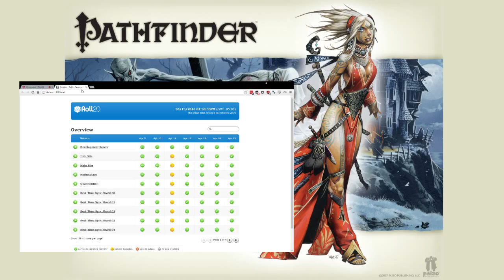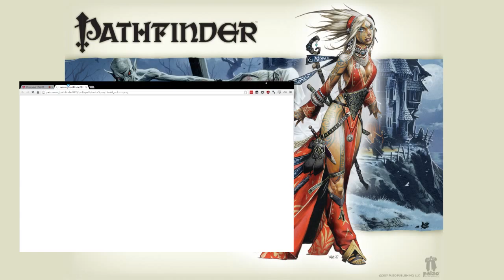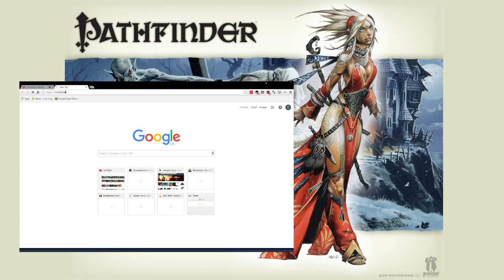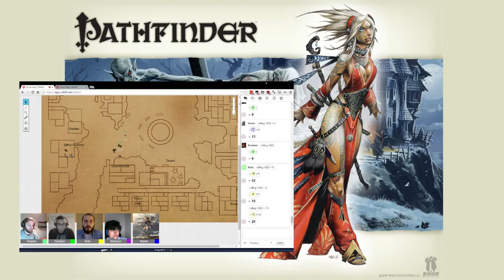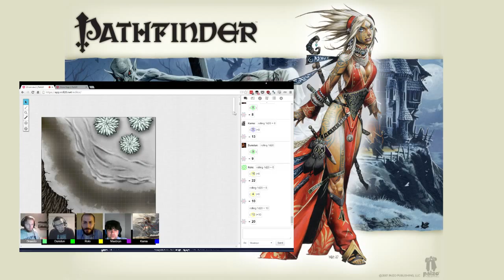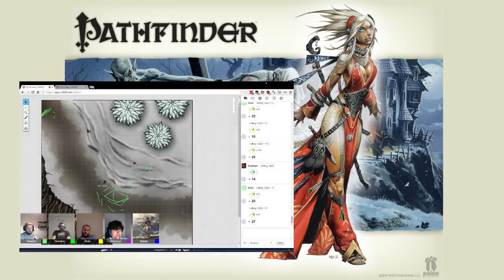Let's Play... Pathfinder - Episode #4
With Thorin rescued from the guardhouse, the team head towards a final showdown with Vimms.

More info on the world of Alore can be found on our wiki!